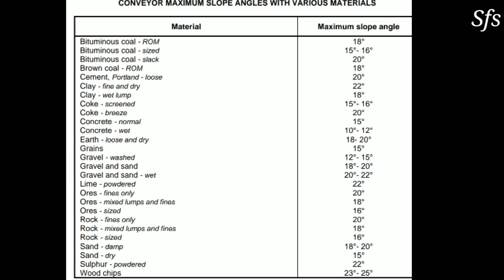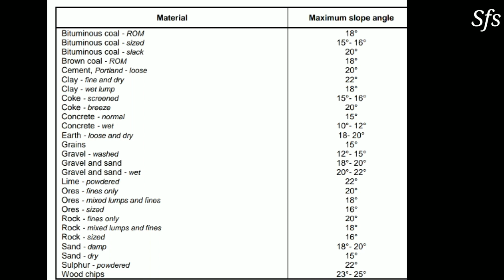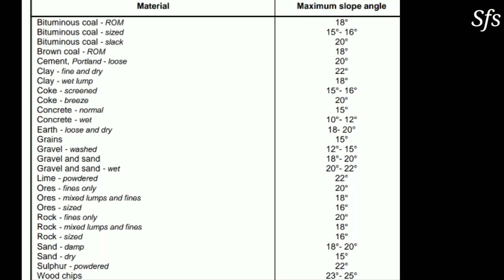Conveyor Belt Inclination | Conveyor Belt Maximum Slope | Conveyor Belt Inclination Angle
In This video we discuss about conveyor belt inclination or maximum slope of conveyor belt in degree. Conveyor belts are used as a material handling equipment in industries and there inclination differs as per types of material which is to be Handled.